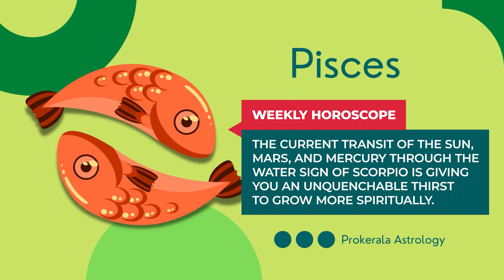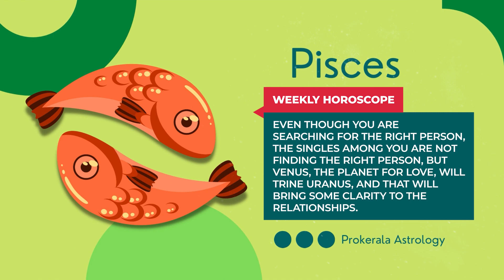Pisces Weekly Horoscope: October 29 to November 04, 2023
Want to know what this week has in store for you. Check out our October 29 to November 04, 2023 weekly horoscope to get a glimpse of the week ahead.